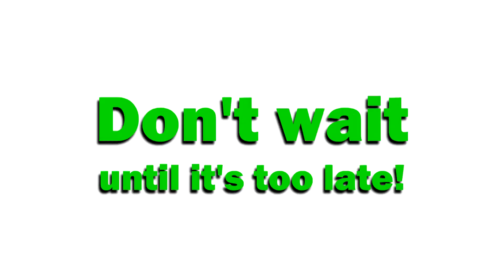Rain Gutter Cleaning Diamond Bar Customhomedetailing.com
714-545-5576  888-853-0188